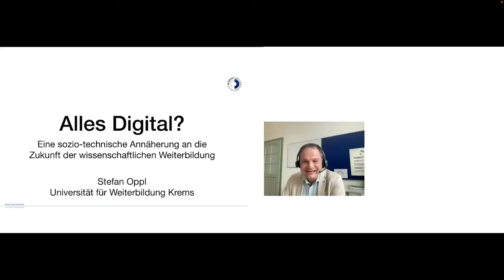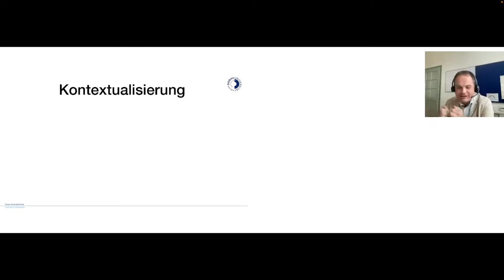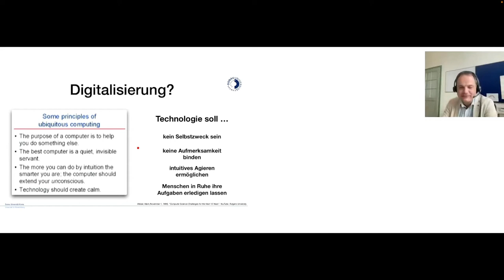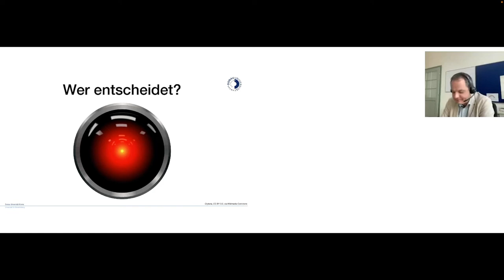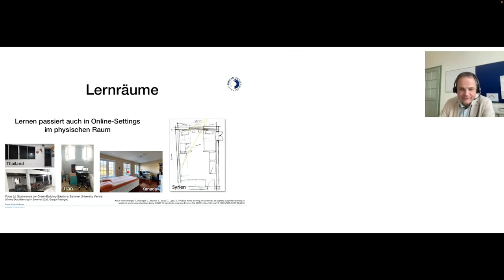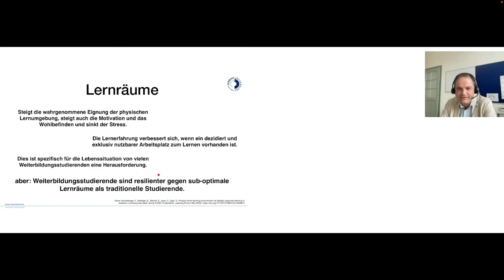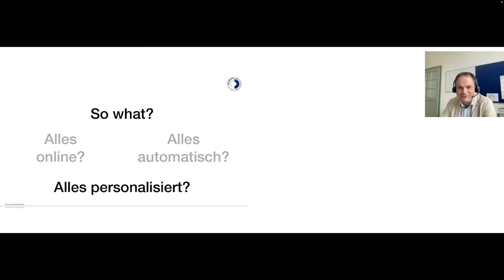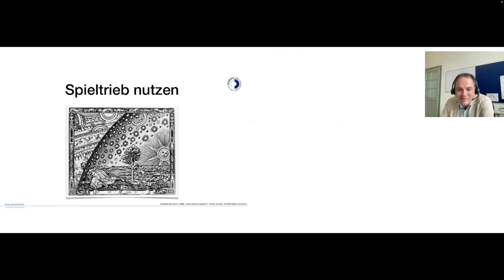Keynote "Alles Digital?" bei den E-Learning-Tagen Rheinland-Pfalz 2022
"Alles Digital? Eine sozio-technische Annäherung an die Zukunft der wissenschaftlichen Weiterbildung", gehalten am 24. Mai 2022 im Rahmen der E-Learning-Tage Rheinland-Pfalz 2022 zum Thema "Neue Entwicklungen und Perspektiven im Fernstudium und in der wissenschaftlichen Weiterbildung"